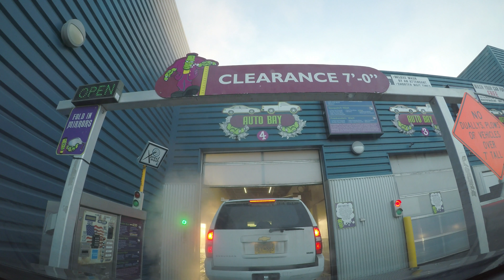$14 Alaska Automatic Car Wash - Monster Car Wash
A look at a $14 drive thru automatic car wash in Anchorage Alaska.

Here is a link to a video showing a $16 car wash at the same Monster Car Wash on Dimond Boulevard: